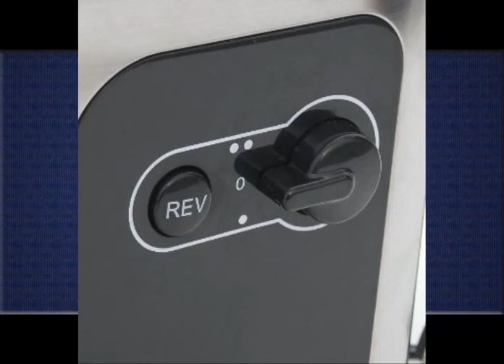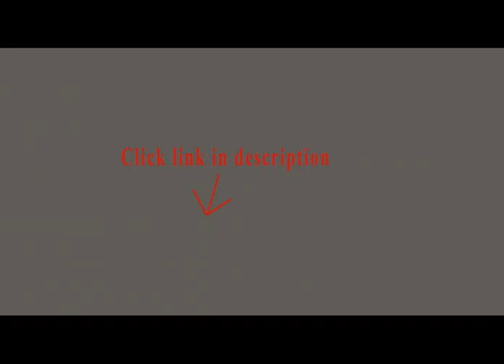Hand Meat Grinder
1. Manual Meat Grinder Hand Crank Mincer and Pasta Maker

2. Useful. Manual Meat Grinder, Mincer, and Pasta Maker

3. Sportsman MHG32 #32 Cast Iron Countertop Bolt Down Manual Meat Grinder

5. Premium Quality Cast Iron Corn Grinder For Wheat Grains Or Use As A Nut Mill

6. Weston 36-2201-W Manual Meat Grinder, No: 22

As someone who does not want to showcase his kitchen with a large, intrusive meat grinder, this particular model fits the bill space-wise, but also economically - in up-front cost.  I wanted a device that can process beef into burgers, withstand breakage, be easy to wash and break down to store, and inexpensive. After my first processing of chuck roast into ground beef for a hamburger casserole, I can say that this was the right choice for me. My only recommendation is that because it is composed of plastic,  it is better to err on the side of gentleness. Also, because of the way the meat feeds itself from the hopper into the grinding screw and cutter, the grinder does much better with narrow strips of meat. The length does not matter. When the width of the meat is sufficiently narrow to be picked up by the screw-feeder, it should also be of the correct width to process the meat without undue force on the turning  handle. Some readings indicate finger-width strips of meat. I was able to process strips somewhat thicker. Because of this feeding trait, the actual size of the clear hopper is irrelevant. Just feed one strip at a time through the hopper and directly into the rotating feeding screw.In my first processing experience, a chuck roast from Vons pre-trimmed of all visible fat and ligament, still yields a good amount of rendered fat upon browning. A sirloin steak being leaner, would render up less fat. And after my first taste of the ground and cooked beef, I thought how "clean" the taste was, and how it lacked the odd mouth-feel of unidentifiable parts (like gristle, tendons, and possibly worse stuff). I'm pretty confident that your ground beef-eating experiences will be much more enjoyable with this product..